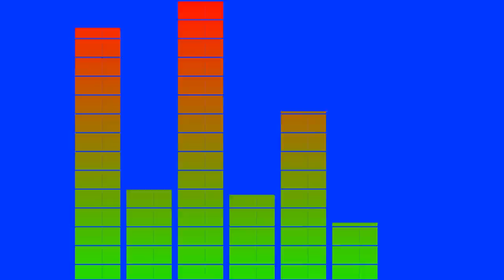Sound Audio Equalization - Green Screen Animation